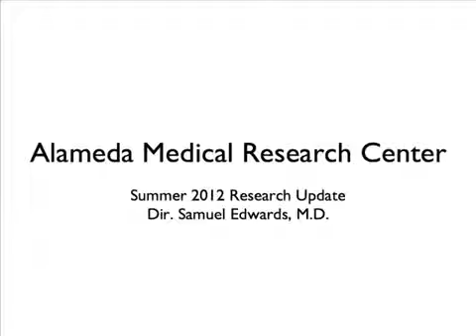Live Sketch Comedy: Medical Research Update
Performed at the Upright Citizens Brigade Theatre in New York City
Written by Benjamin Apple
Starring Ben Rameaka, Jocelyn Deboer, Lauren Adams and Rob Michael Hugel
Directed by Seth Reiss